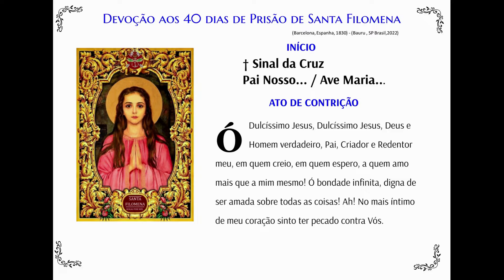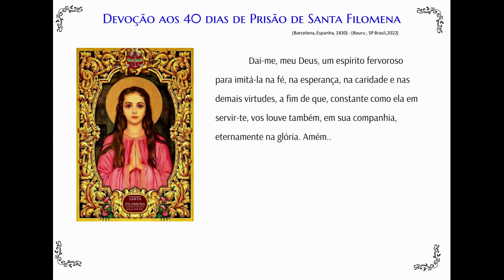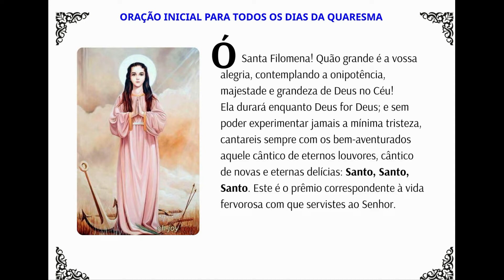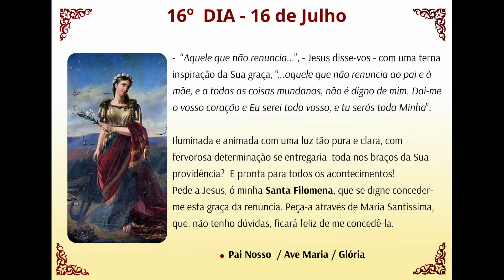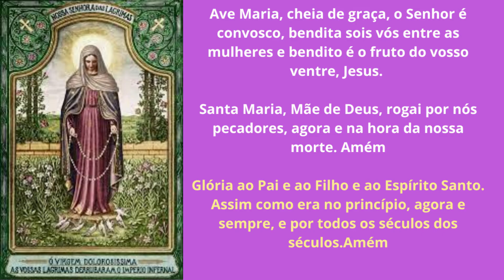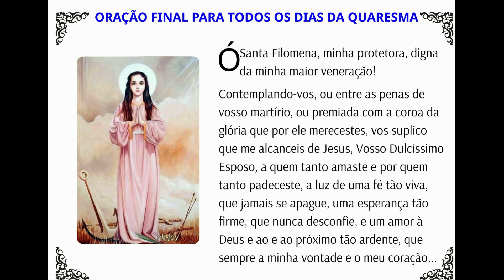16 DIA QUARESMA SANTA FILOMENA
O Maior LIVRO DE SANTA FILOMENA DO BRASIL:

COM PREÇO PROMOCIONAL EM COMEMORAÇÃO E FRETE GRATIS

Sacramentais de Santa Filomena - Fernando 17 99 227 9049